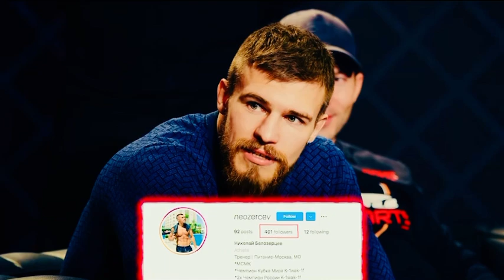ПЕРСИДСКОГО ДАГЕСТАНЦА ВЫЗВАЛИ НА БОЙ 2022